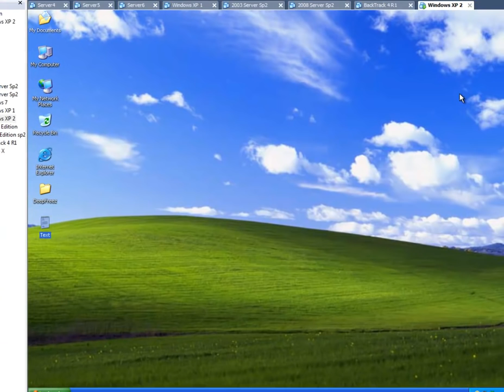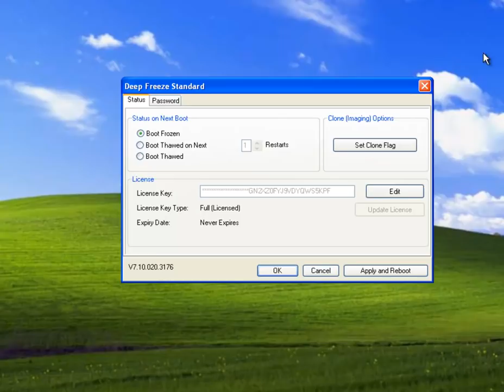How to Thawed Deep Freeze (Unfreeze) Part 2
How Uninstall Deep Freeze?

Disable Deep Freeze before uninstalling it.
Deep Freeze must be in a Thawed state.
To disable Deep Freeze:

1. Hold down the shift key and double-click the Deep Freeze icon. Alternatively, you can press CTRL+ALT+SHIFT+F6.

2. Enter your password and click OK.

3. If you have not yet entered a password you should be able to click OK without entering a password.

4. The Boot Options dialog is displayed. Select "Boot Thawed" and click OK. This will disable Deep Freeze on the next reboot.

5. Reboot your computer. After the computer reboots, you are ready to uninstall Deep Freeze.

 Choose one of the following options:
— Boot Frozen to ensure the computer is Frozen the next time it is restarted
— Boot Thawed on next to ensure the computer is Thawed each time it is restarted for the next
specified number of restarts
— Boot Thawed to ensure that the computer is Thawed each time it is restarted
apply the changes immediately and reboot the computer.

As an additional security feature, Deep Freeze prevents brute force attacks by
automatically restarting the computer after 10 nsuccessful attempts.

1. How to Hack Deep Freeze Password?
2. Deep Freeze icon disappeared in systray?